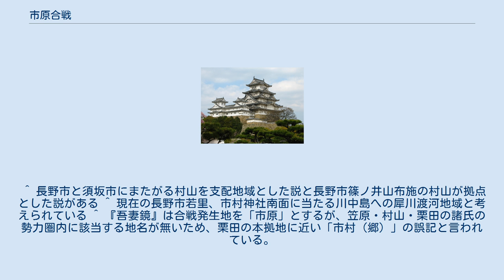市原合戦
市原合戦（いちはらかっせん）は、治承4年（1180年）9月7日に信濃国で起きた合戦。
「善光寺裏合戦」とも呼ばれる治承・寿永の乱の中で起きた合戦の一つ。
史料上に初めて現れる源義仲が関与した戦いである。
 平家に与する信濃の豪族・笠原平五頼直が源義仲討伐のため、木曾への侵攻を企てた。
それを察した源氏方（信濃源氏の井上氏の一族）の村山七郎義直と栗田寺別当大法師範覚（長野市栗田）らとの間で治承4年（1180年）9月7日に信濃国水内郡市原付近での戦いが行われた。
 勝敗は中々決着せず、ついに日没に至る。
矢が尽きて劣勢となった村山方は、源義仲に援軍を要請した。
それに応じて大軍を率いて現れた義仲軍を見て、笠原勢は即座に退却した。
そして、越後の豪族・城氏の元へと逃げ込んだ（『吾妻鏡』同日条）。
 このため城資職が源義仲軍の討滅を期して大軍を率いて信濃国に侵攻した。
そして川中島への千曲川渡河地域となる雨宮の渡しの対岸に当たる横田城に布陣した。
こうして横田河原の戦いへと続くこととなった。
 ^ 中野市笠原が支配地域と考えられる ^ ただし、市原合戦当時の義仲は滋野氏の支援を受けて拠点を木曽郡から佐久郡・小県郡に移していたとする一志茂樹・菱沼一憲の説もある。
この説に従えば、笠原の侵攻目的は佐久・小県方面だったことになる。
 ^ 長野市と須坂市にまたがる村山を支配地域とした説と長野市篠ノ井山布施の村山が拠点とした説がある ^ 現在の長野市若里、市村神社南面に当たる川中島への犀川渡河地域と考えられている ^ 『吾妻鏡』は合戦発生地を「市原」とするが、笠原・村山・栗田の諸氏の勢力圏内に該当する地名が無いため、栗田の本拠地に近い「市村（郷）」の誤記と言われている。